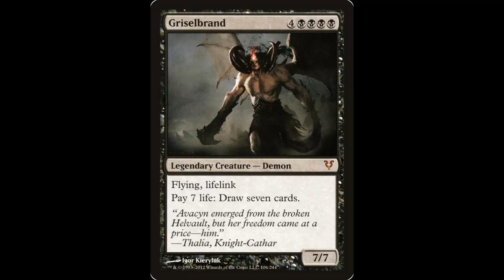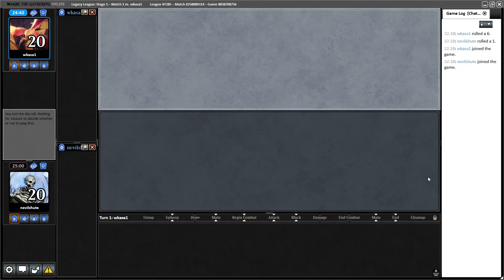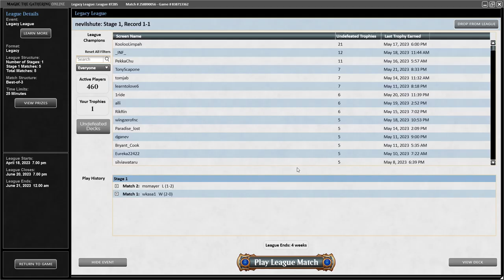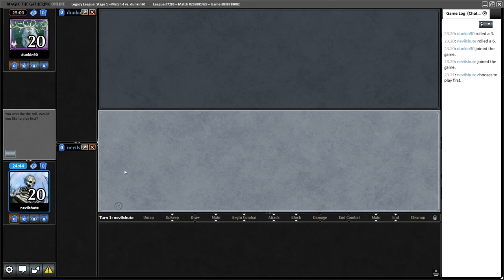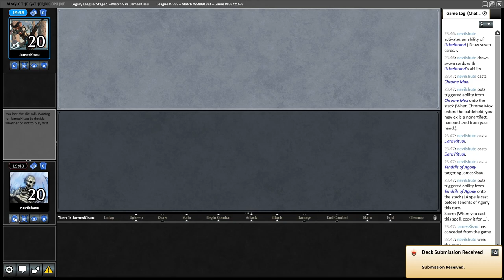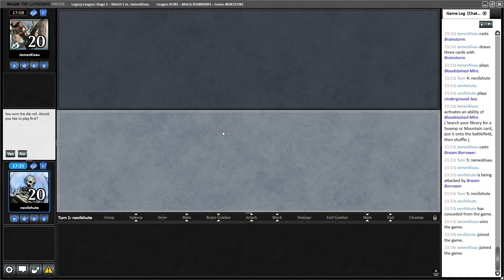GO TRULY INFINITE! Playing Legacy Tin Fins with Griselbrand, Children of Korlis and... Doomsday?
Enjoy one of the truly overpowered experiences on offer in Legacy. A blast from the past, it's Tin Fins! Cast Shallow Grave to get Griselbrand back and draw your deck utilizing Children of Korlis. Then discard your own Emrakul to shuffle back your graveyard and keep drawing your deck! Then pivot onto Doomsday out of the sideboard to sidestep graveyard hate.

00:00:00 Intro
00:00:13 Deck Tech
00:07:04 Round 1
00:24:40 Round 2
00:37:33 Round 3
00:58:24 Round 4
01:10:35 Round 5
01:32:16 Closing Thoughts on the Deck

If you are interested in having me play YOUR favorite deck feel free to get in touch and we will work out the details.